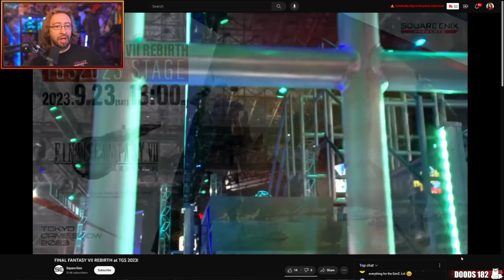This Is Impossible...MAX REACTS: Final Fantasy VII Rebirth TGS Showcase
Max Reacts to the latest Final Fantasy VII Rebirth news from Tokyo Game Show. Showcasing the open world, traversal, combat, minigames AND CHOCOBOS.